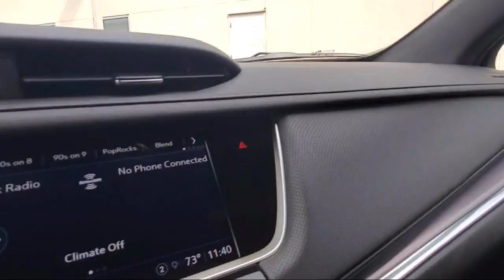2022 Cadillac XT5 FWD Luxury Daytona Beach Jacksonville Beach St. Augustine Ormond Beach Palm Co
2022 Cadillac XT5 FWD Luxury Stock Number: NZ103679 Vin:1GYKNAR42NZ103679.

Fields Cadillac St Augustine New is proudly serving our friends and neighbors in Daytona Beach, Jacksonville Beach, St. Augustine, Ormond Beach, and Palm Coast. or give us a call at for more information about this or any of our other vehicles.
Fields Cadillac St Augustine New
375 Outlet Mall Blvd